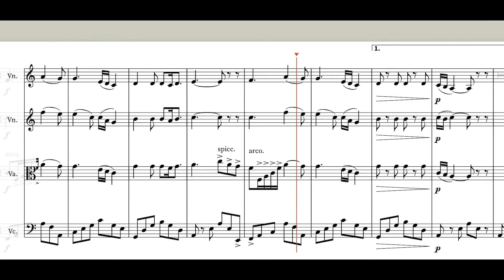Family Guy: I Can’t Poop In Strange Places (String Quartet Arrangement)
I’m not a regular Family Guy watcher, but I’ve seen a few episode and I’d say I enjoy it. I randomly saw the clip from the show where Peter and Quagmire sing this song in a library. They sing with two guitars and harmonize with each other (identical to the violins). I was immediately struck with how absurd, but also how incredibly well-written the song is. It’s a weary folk kind of song. It instantly reminded me of songs like ‘Poor Wayfaring Stranger’ and ‘My Name Is Carnival’. While it’s a song about only wanting to go number 2 at home, it’s in the format of a sad and lamenting folk song. I wanted to make my own take, and cranked out this arrangement in about an hour. Musically this was a good exercise for me try and find a balance between melody, bass, and what supports it underneath. I was really focused on balancing out the dominant voices and not letting one instrument outshine the other when it wasn’t supposed to. Enjoy!